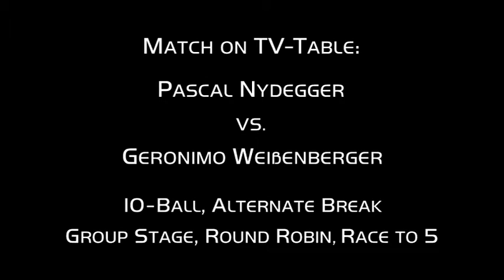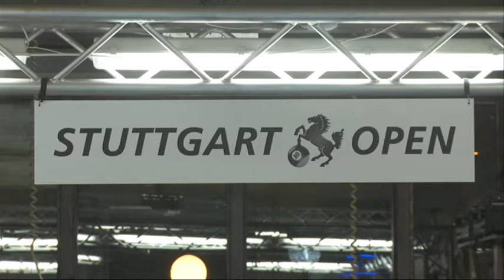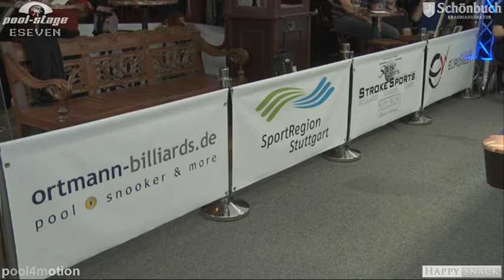Stuttgart Open 2011 Nydegger-Weißenberger, 10-Ball, Pool Billard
Stuttgart Open 2011, Livestream Recording, June 24-26, 2011, Stuttgart, Germany, Match no. 14, Pascal Nydegger vs. Geronimo Weißenberger, 10-Ball, Alternate Break, Group Stage, Round Robin, Race to 5